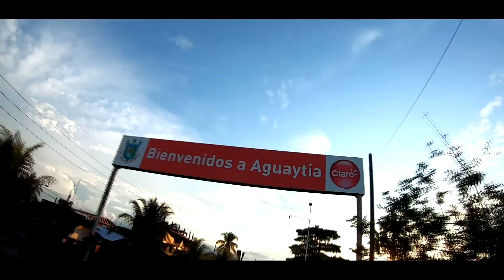RUTA TINGO MARÍA EN MOTO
Un recorrido en moto desde la ciudad de Pucallpa hasta la ciudad de la Bella Durmiente, con la finalidad de cubriri un evento de cilismo.

🏍️ El Tuercas - Lifan GL 150cc